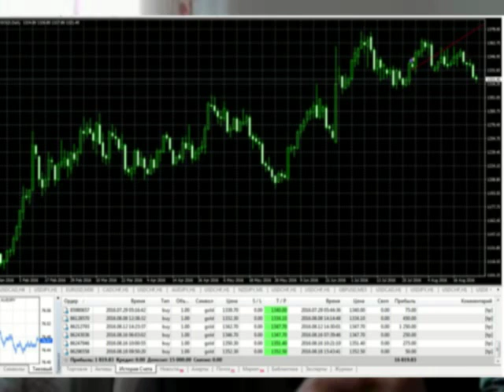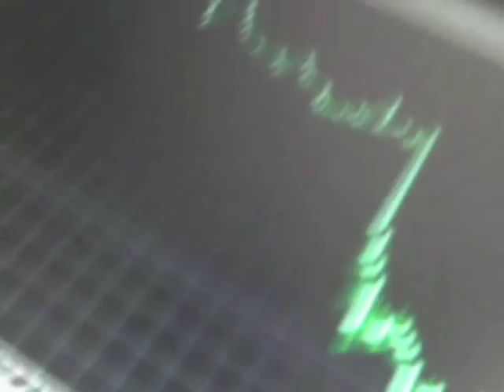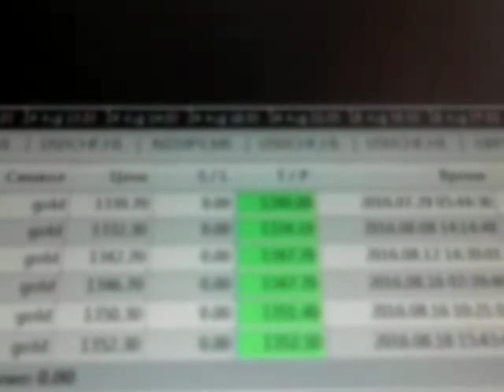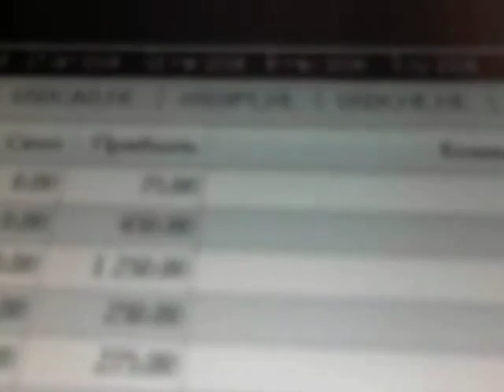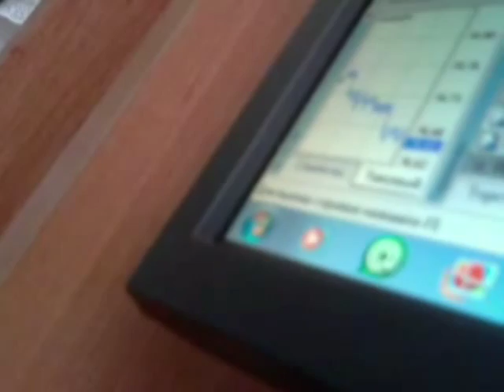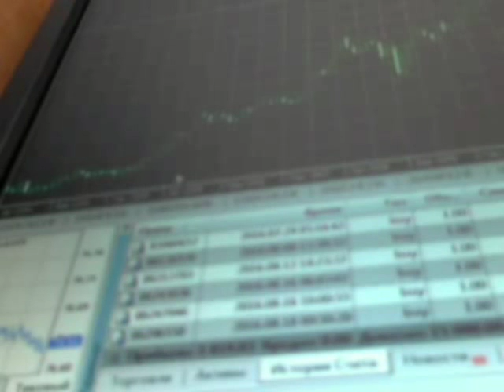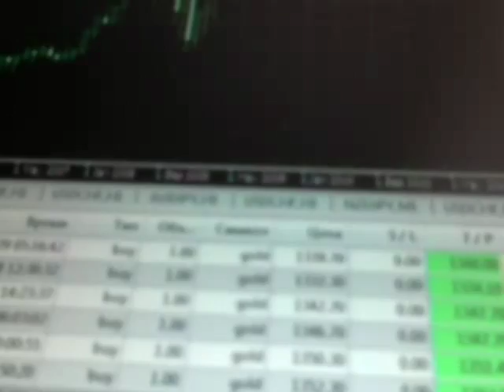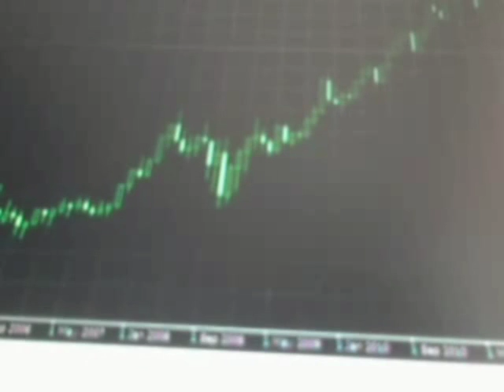Золотая политик 5 или ответка косьянову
Новосибирск